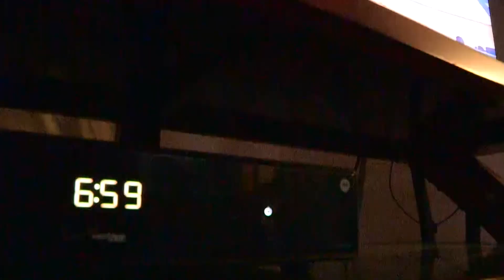St. Patty's Day Dinner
Kevin Meberg

DV 2: Poetic Documentary - 2016
CHS Films